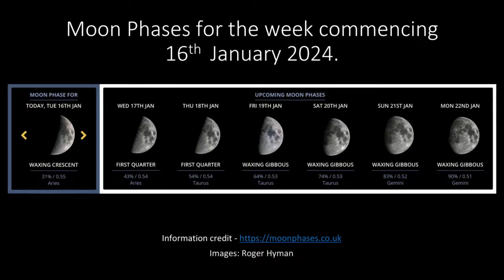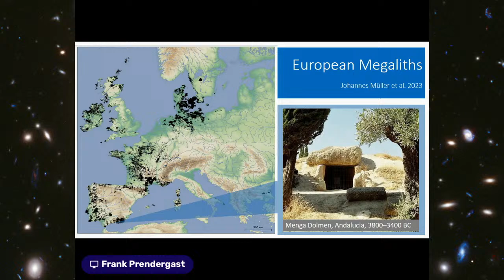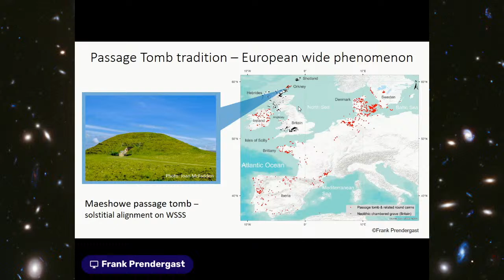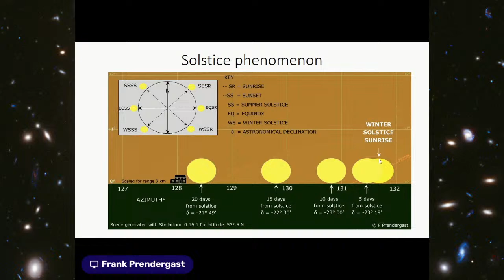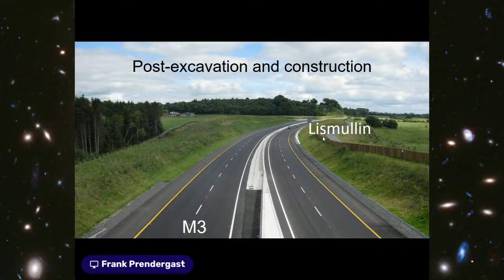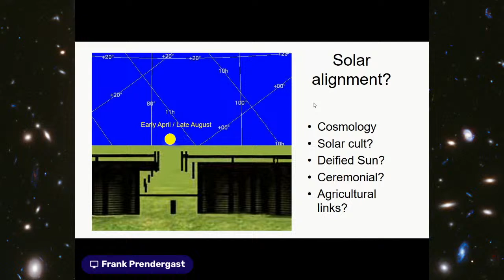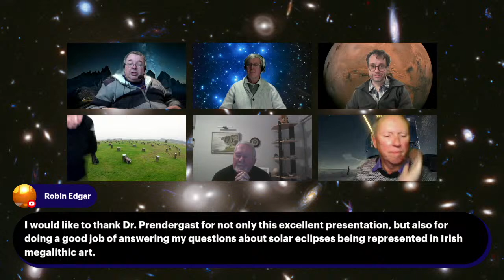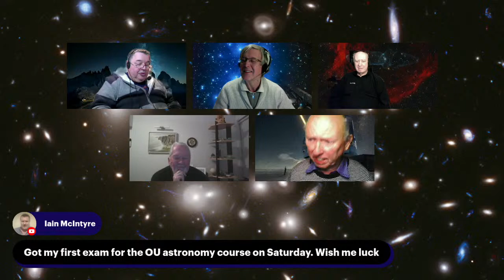Space Oddities Live: Dr. Frank Prendergast on Archaeoastronomy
This week on Space Oddities Live, we are thrilled to welcome Dr. Frank Prendergast as our very special guest. Frank will be talking to us about the subject of archeoastronomy, particularly in relation to ancient archaeological sites in Ireland.

Frank is a chartered surveyor and archaeoastronomer. He is a graduate of DIT (now TU Dublin) and a post-graduate of TCD. His PhD (School of Archaeology UCD, 2011) investigated the alignment and landscape siting of passage tombs in Ireland and Britain. His research spans the Neolithic, Bronze Age and Iron Age, examining the prehistoric landscapes and monuments of those traditions from the perspectives of cultural astronomy and skyscape archaeology. He is a member of the European Society for Cultural Astronomy with links to the Sophia Centre, University of Wales; also a member of the International Society for Archaeoastronomy and Astronomy in Culture. Many of his publications are available on ARROW, the digital repository of TU Dublin. He continues to publish and lecture internationally and advises heritage bodies on relevant conservation matters.

Join us for what will undoubtedly be a fascinating evening!

Plus the latest news in astronomy and space exploration, Roger's Sky Notes, our weekly viewers' gallery and more! If it's happening in space, it's happening on Space Oddities!

LINKS:

The alignment of passage tombs in Ireland – horizons, skyscape, and domains of power

The Meaning of Dark, Light and Shadows: Inferences in Art, Materiality and Cultural Practices

The Lismullin Enclosure: Design Beyond the Obvious in the Iron Age

Much more available on the same site under Dr. Prendergast's name